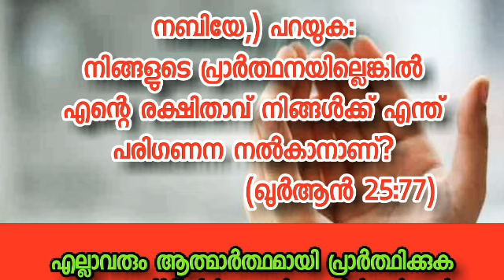Islamic speech | Mujeeb madani | പ്രാര്‍ത്ഥനയുടെ സൗന്ദര്യം | മുജീബ് മദനി